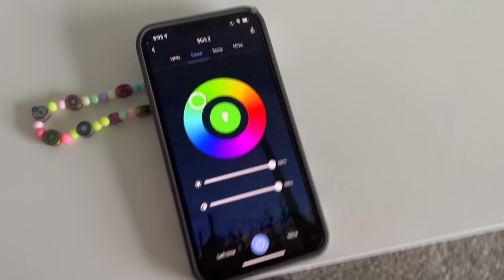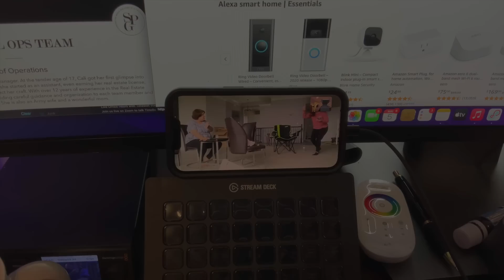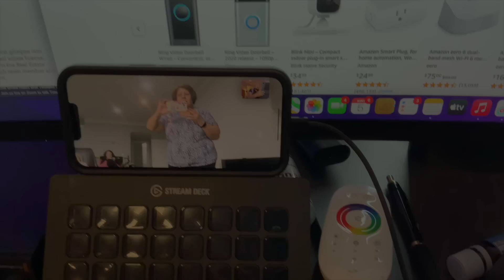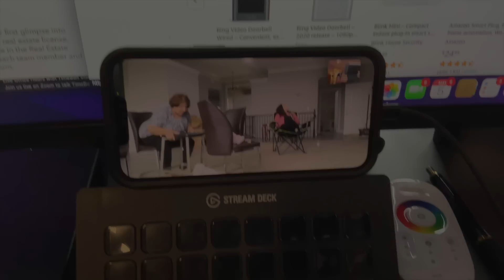اضوية بيت ماما سعاد غريبة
رابط اذا حبيتوا تاخذون هدية لماما سعاد

ماما سعاد عراقية بغدادية ساكنة في الولايات المتحدة الامريكية ام انس ابراهيم من داخل امريكا و فيرو ونور وجزء من عائلة نسميها
ماما سعاد تقدم قصص عائلتها بالاوقات السعيدة التي تود مشاركتها مع المتابعين الاحبة و كذلك الاوقات الصعبة بما فيها من دروس للمستقبل
عنوان ايسر الذي ساعدني بشراء البيت
Aisar Auayd
Phone:
رقم تلفون الكهربائي ايهاب حبايبي
متجر استاذ هاني للبهارات المتميزة

قنوات العائلة على اليوتيوب
  @Inside America من داخل امريكا
  @noor ebraheem
  @Mr. Hani استاذ هاني
  @ابو انس من داخل امريكا
@ MamaSoaad
العنوان البريدي
ِAddress:-
Mama Soaad
Copyrights by Zengeen LLC and Anas Ebraheem